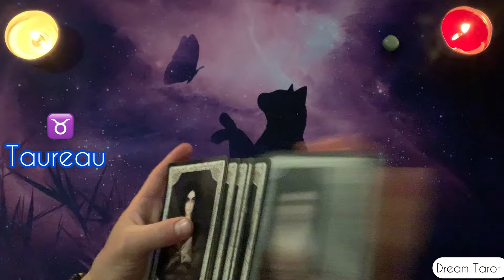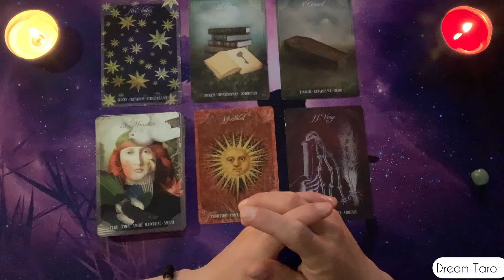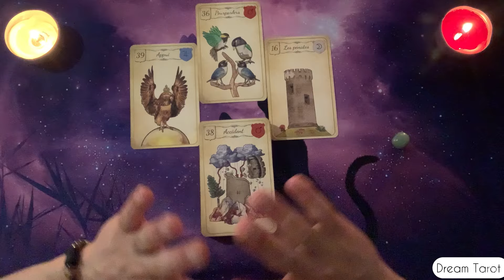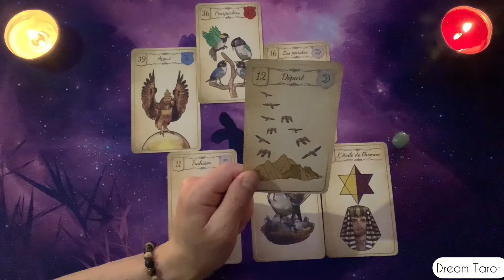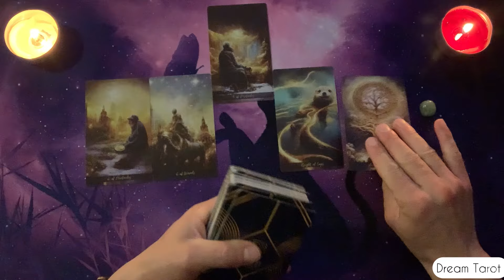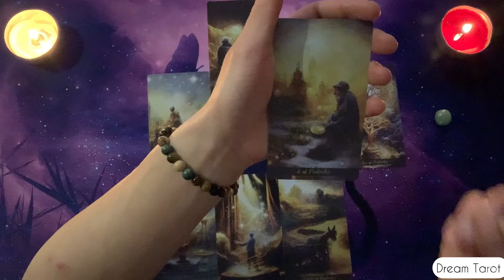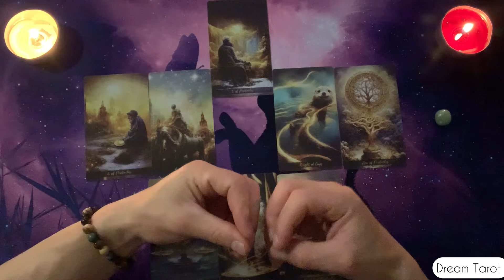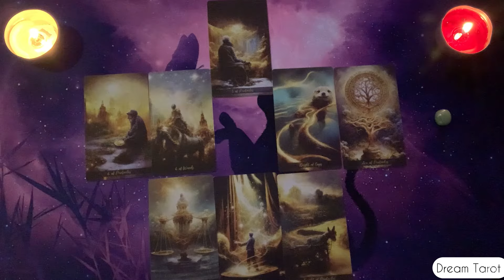♉️Taureau🔥Juin 2024☀️Le chapitre de la trahison est clos 💝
Pour une guidance personnalisée contacte

Les parties de la guidance

Chapitre 1
0:00 : Tirage l’Oracle Lenormand

Chapitre 2
7:55 :  Tirage mensuel (relationnel, professionnel et financier)Oracle de Belline

Chapitre 3
19:40 :  Lecture sentimentale Tarot